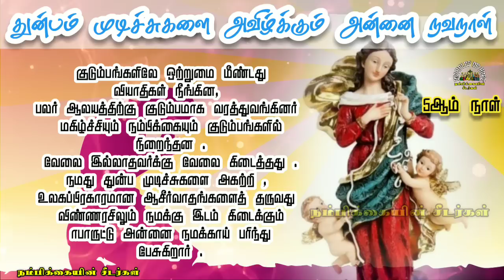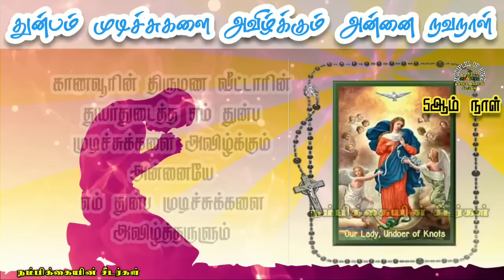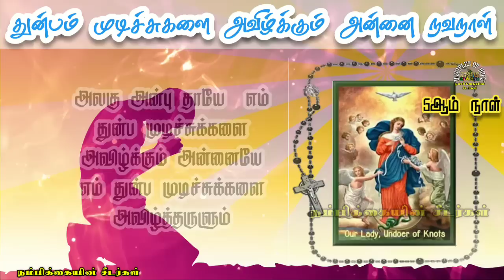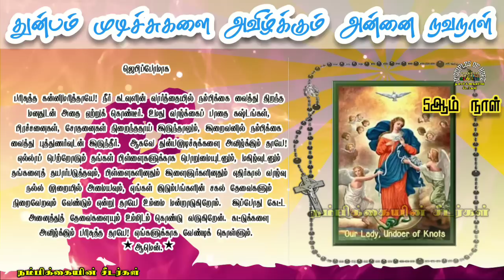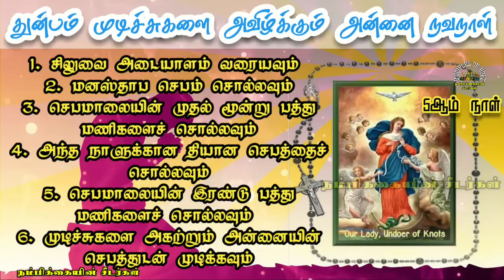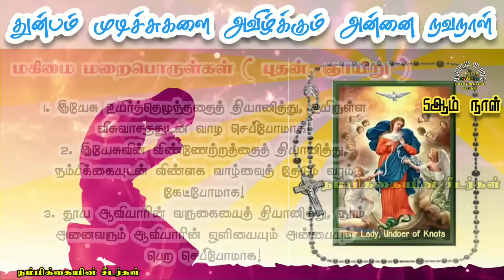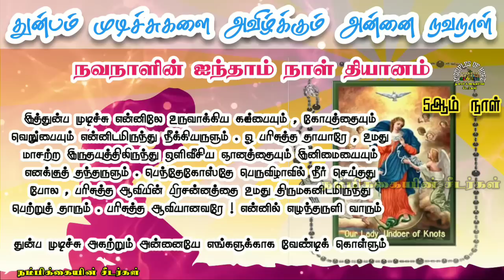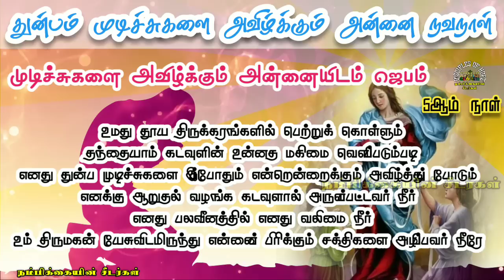துன்ப முடிச்சுகளை அவிழ்க்கும் அன்னை நவநாள் - 05 / Rosary & Novena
Novena of Our Lady Undoer of knots

Our lady untire of knots
thunba mudicchu avulkkum madha

ஜெபமாலை சொல்லும் முறை

நவனா ஜெபம் சொல்லும் முறை